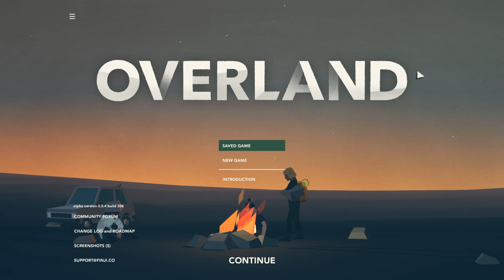Overland - The Cross Country Minivan Adventure! - Let's Play Overland Gameplay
Welcome to Overland! Overland is a squad-based survival strategy game with procedurally generated levels set in post-apocalyptic North America. Every Overland level is full of close calls and hard choices, even though the interface is approachable and easy to learn.

Overland Gameplay Overview:

Overland is squad-based survival strategy game with procedurally generated levels set in post-apocalyptic North America. Every random level is full of close calls and hard choices, even though the interface is approachable and easy to learn. Manage fuel supplies, weapons, and other items by making the right choices on the procedural roadmaps. A road trip straight into the heart of the cataclysmic event that changed the Earth forever.